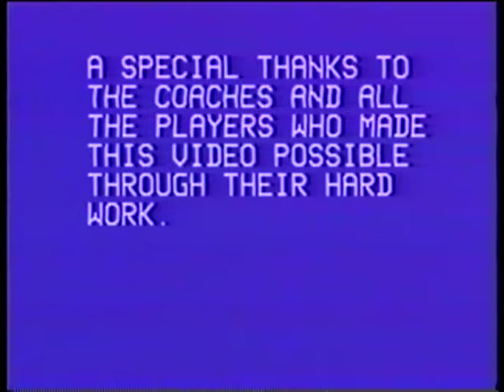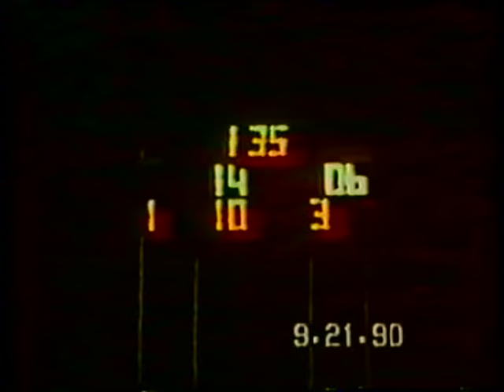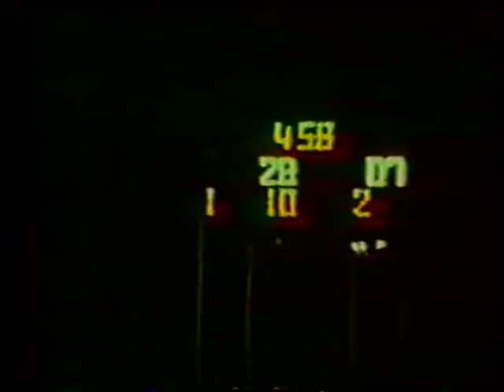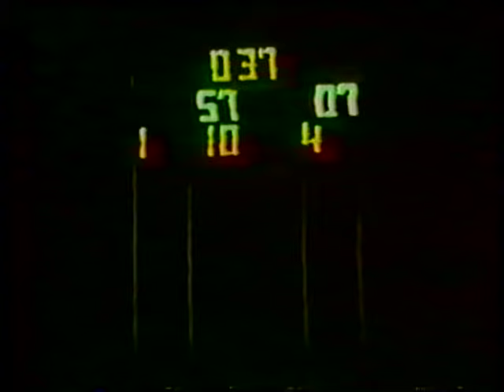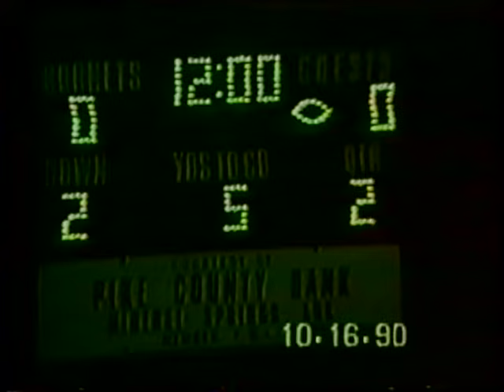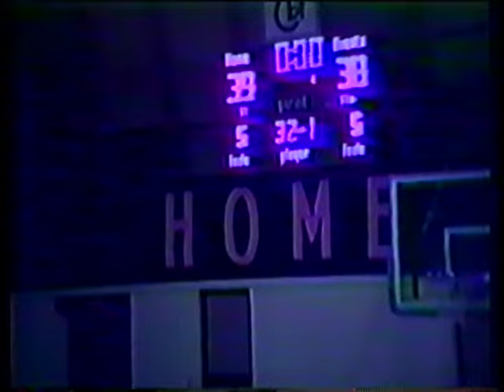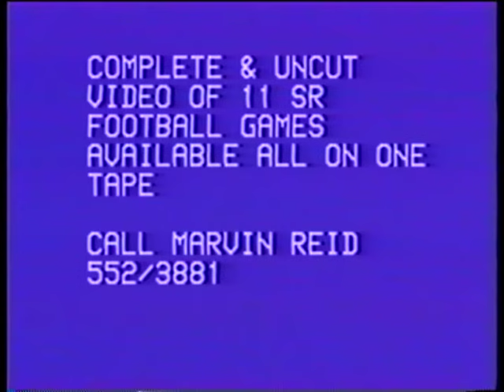Best of the Bison Sports Highlights 1990 91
Highlights from Carlisle High School Football, Basketball and Baseball 1990/91.  This is from the original "Crude" video edit using 2 VHS VCRs.